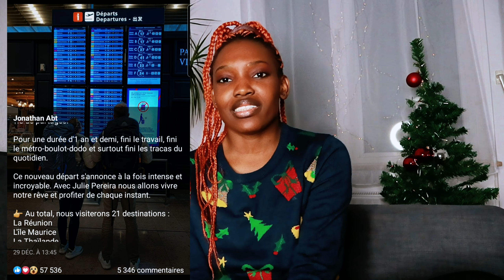Bilan de l'année 2023: mes plans pour 2024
oh lalalaaaa😏😏les bilans j'adoreeeeee.